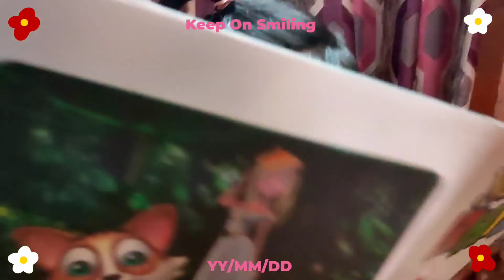তানভীর প্রথম স্কুলে যাওয়া